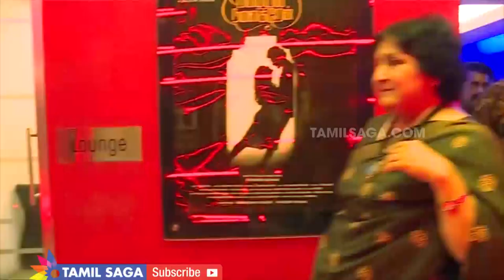Rajinikanth பார்த்து ரசித்த மலையாள படம் | Y. G. Mahendran | Sethu | Aishwarya Dhanush | TamilSaga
Rajini பார்த்து  ரசித்த மலையாள படம் | Y. G. Mahendran | Sethu | Aishwarya Dhanush | TamilSaga

    SUBSCRIBE_TAMILSAGA FOR MORE VIDEO'S